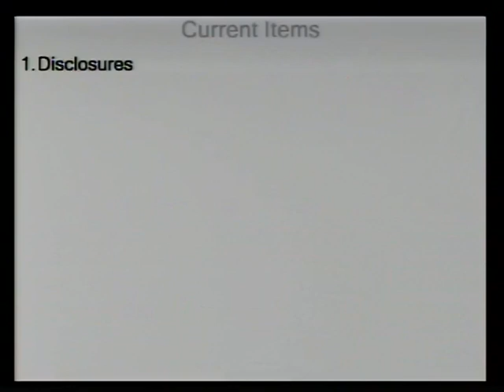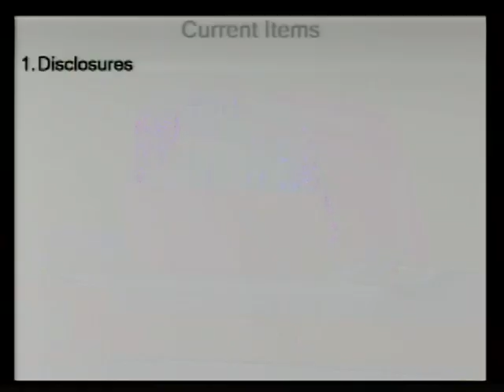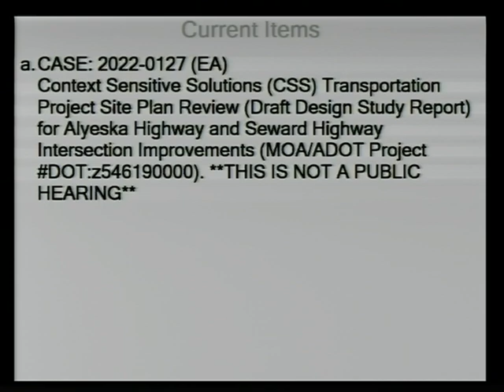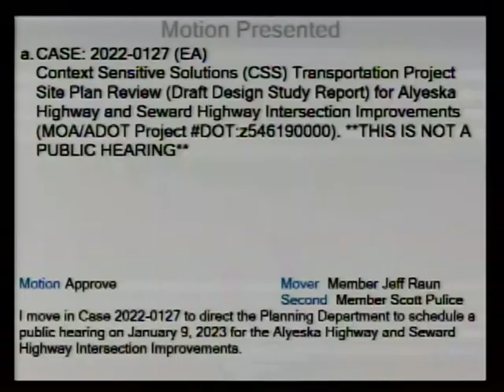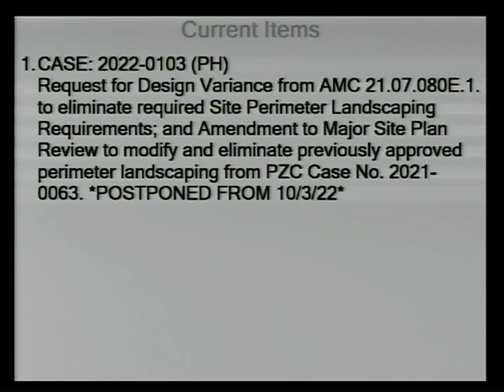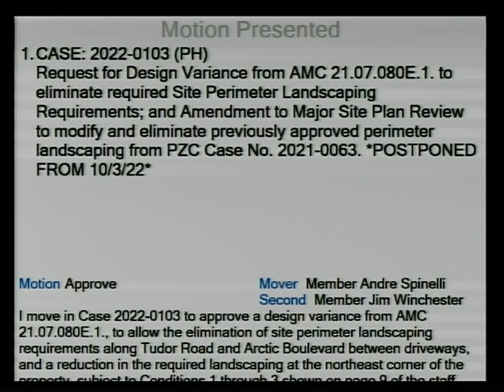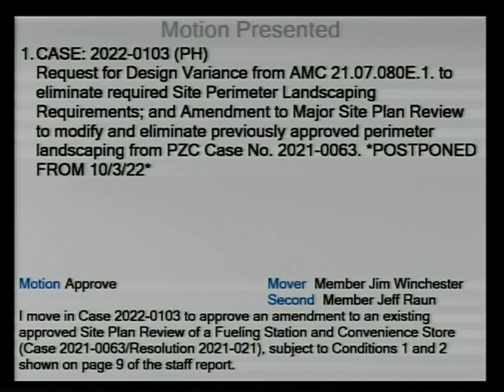Planning and Zoning Commission - December 5, 2022 - 2022-12-05 18:30:00